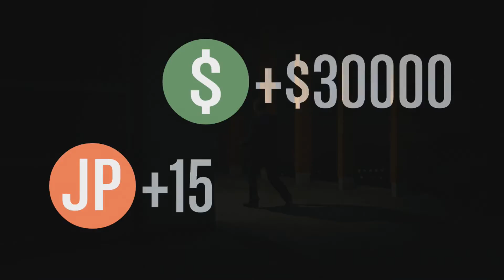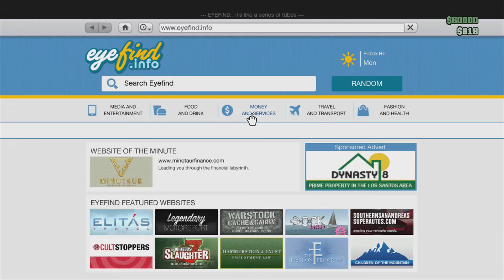GTA V | Online #17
More money making from v IcEZz in GTA V.